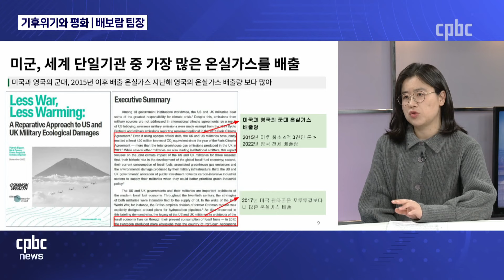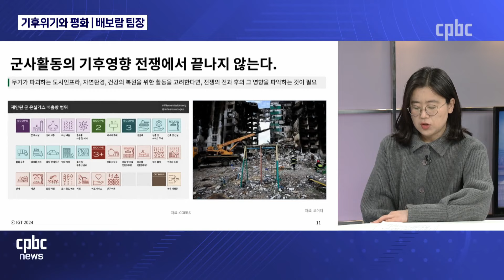초대석 | 배보람 녹색전환연구소 지역전환팀장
살상과 파괴를 부르는 전쟁은 올해도 멈추지 않고 있는데요.

이제는 전쟁 뿐아니라 전쟁 전후의 상황이
인류가 직면한 기후위기에 어떤 영향을 미칠지
생각해야 할 때라는 지적이 나옵니다.

기후위기 시대, 전쟁이 아닌 평화로 나아가기 위해선
어떤 대응과 조치가 필요한지도 함께 생각해보겠습니다.

녹색전환연구소 배보람 지역전환팀장과 말씀 나눠보겠습니다.
후원문의, 매일미사 지향 신청 : 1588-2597
카카오톡 플러스친구 : cpbc TV